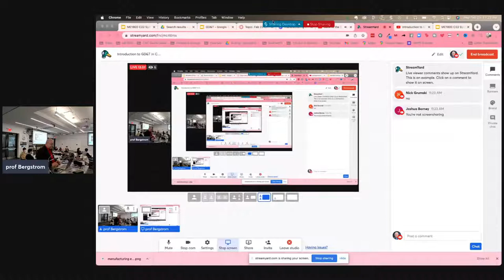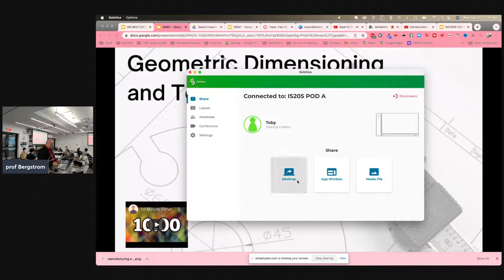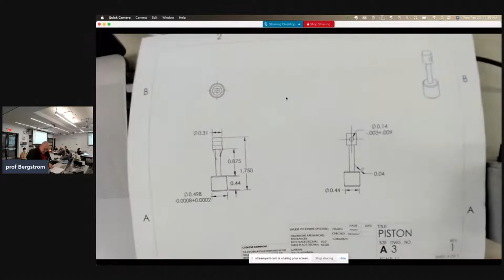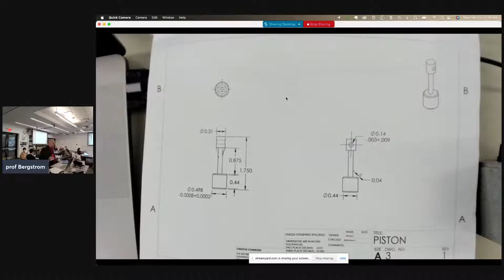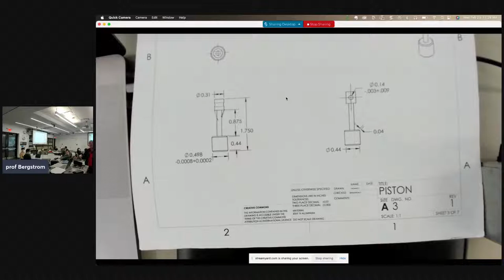Introduction to GD&T in CNC Machining | WPI ME1800 C22 - 23 Feb 2022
As a manufacturer sometimes you want to punch the designer in the nose. Sometimes you want to smash all of the furniture in your conference room. And sometimes you suck it up and make the customer exactly what they asked for, especially when you know it won't work.

Designers need to tell manufacturers what they want and the language the speak is called GD&T. If you get it right you get good parts, and if you get it wrong you might get parts but they won't get cheap and they may or may not work.